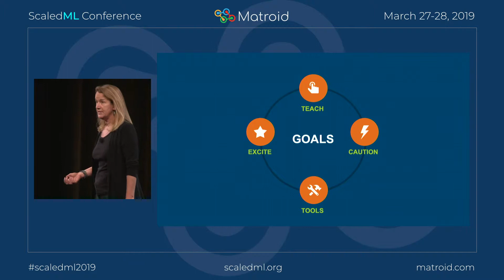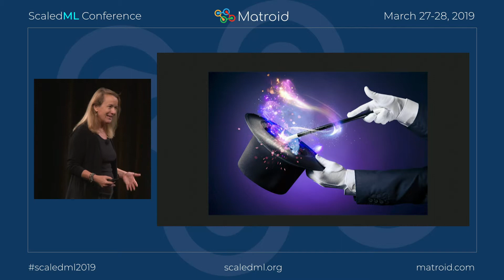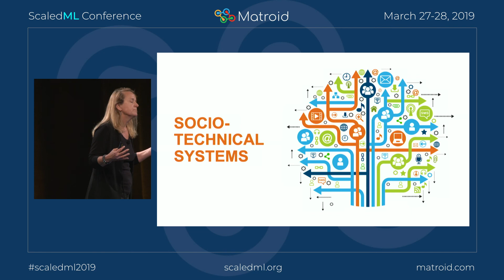Lise Getoor - Responsible Data Science